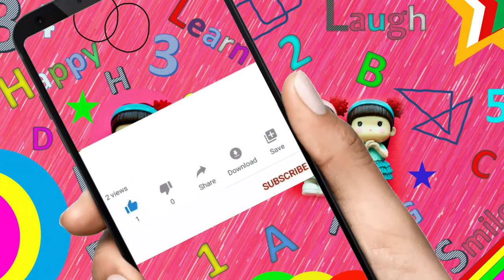Valentine 's Box for Kids | Valentine Day Mailbox | Minnie Mouse Valentine's Day box!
Valentine's Day is approaching us quickly and that means your kids will have to decorate a Valentine box for their classroom! Here IS my favorite idea to make (minnie mouse box)that girls and boys will love to bring to school.
How to reuse Shoe Boxes at home
Send your little ones to school in style this Valentine’s Day 😍